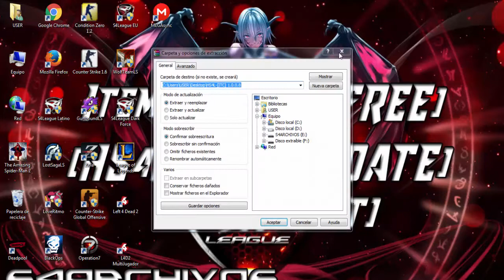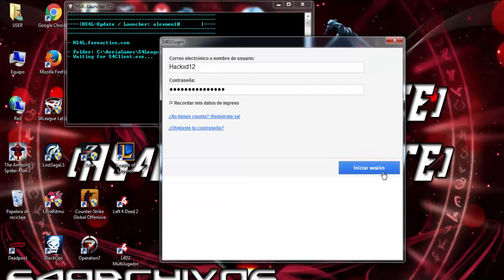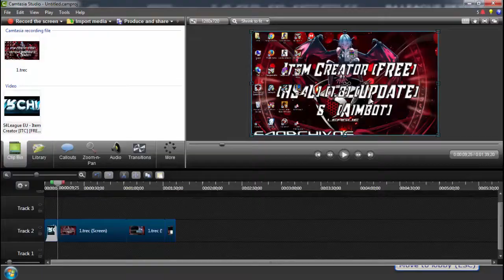S4League EU - Item Creator - Aimbot [ITC][HS4L][AIMBOT][FREE] | S4Archivos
CUANDO DICE WAITING TIENEN QUE ESPERAR 1 A 2 MINUTOS Y LES EJECUTARA EL HACK.
ME OLVIDE DE LOS SALUDOS PERO PARA LA PROXIMA SI EN VERDAD XD MIL DISCULPAS :'(.

Créditos →

Alexmen10

Music →

Nightcore - Dollhouse
Nightcore - Go Go Go

®BroadbandTV_Gaming